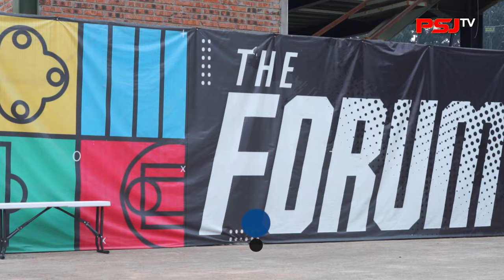Riku Matsuda Ternyata Ada Darah Indonesianya..?!?! - Sunday Afternoon with Riku Matsuda - PSJ TV